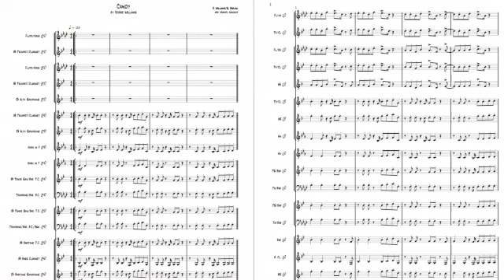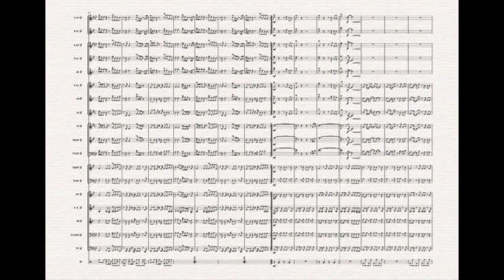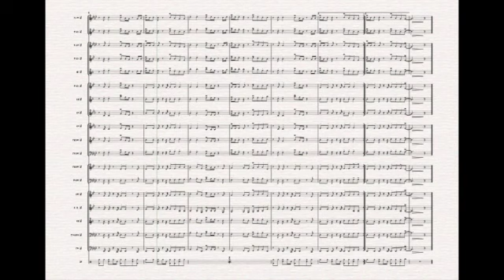Robbie Williams - Candy for Flex-Band (Brass and Woodwind)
Arrangement for Flexible / Adaptable Instrumentation, 6 Parts by Marcel Handler available on sheet music plus: